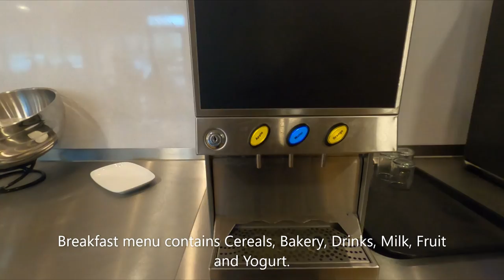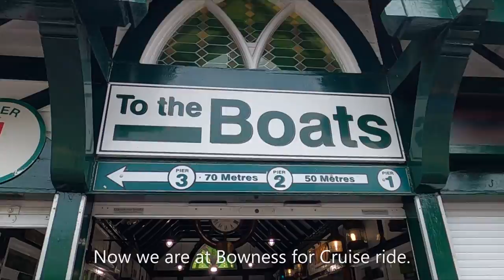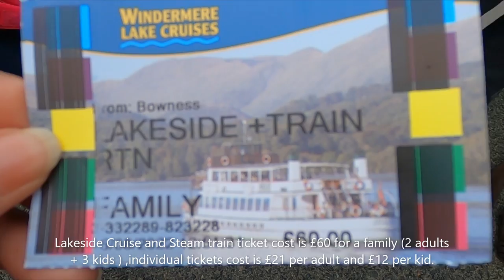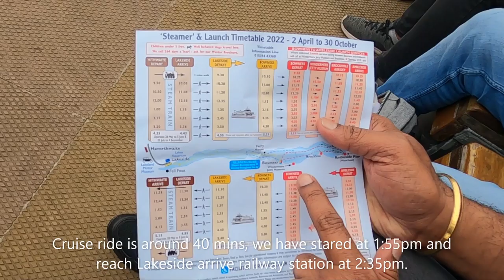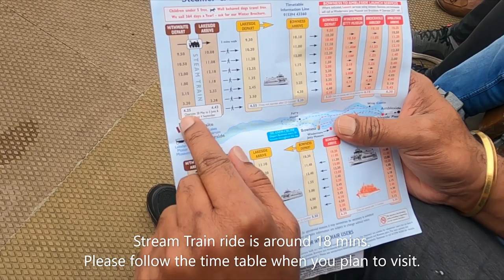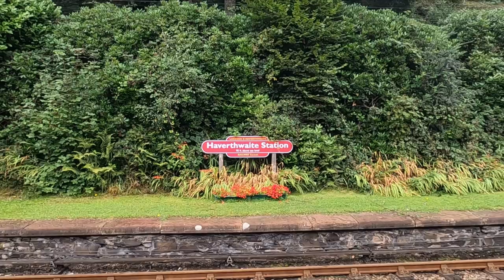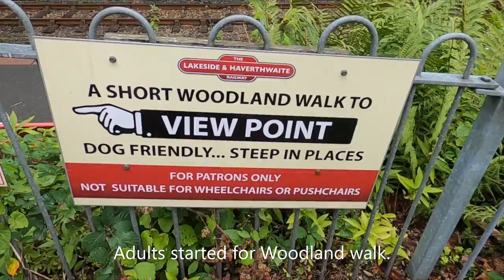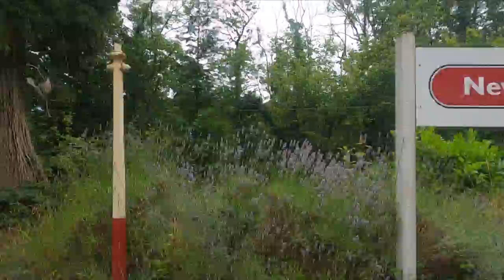Steam train, Cruise ride చాలా enjoy చేసాము@Lake District, UK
This is our Day-2 tour at Lake district.
We have spent our time in Cruise and Steam train.